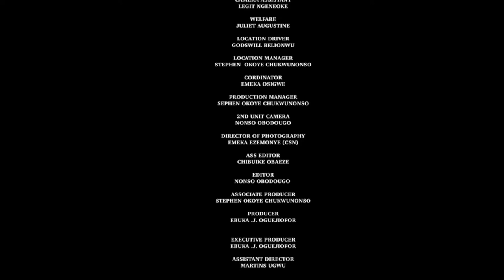LOVER'S SECRET Belinda Effah & Kenneth Okoli 2023 NIGERIA NOLLYWOOD MOVIE